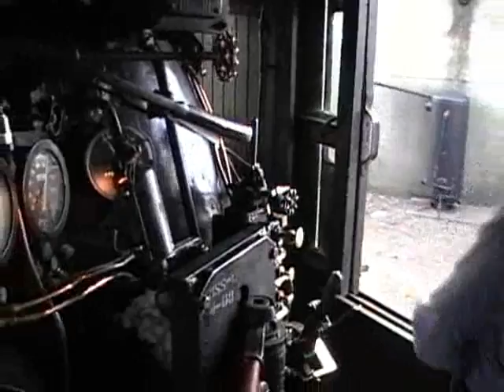Steamtown N H S In Cab of CP 2317 October 22, 2009 Part Four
Here in part Four, you have a rare ride from Hogtown into the round house on to the table.
So it back an enjoy your ride with Journey Back In Time Production.